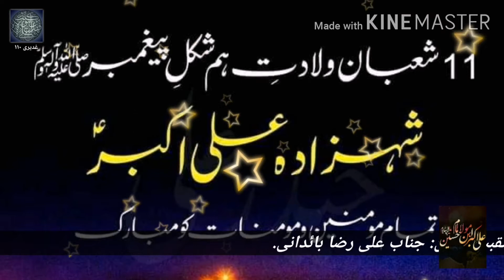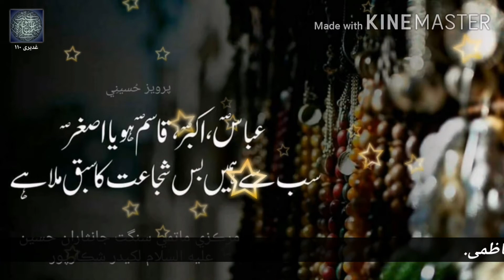2020 Manqabat | Shahzada Ali Akbar A.S| Madeh e Ali Akbar A.S| by Ali Raza Baidani